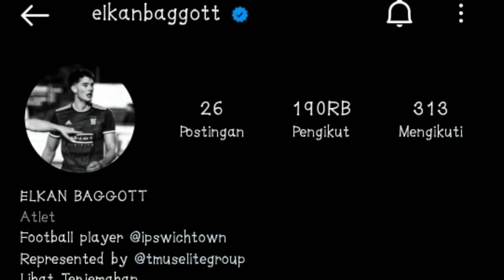ELKAN BAGGOTT benteng tangguh Timnas INDONESIA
Elkan BAGGOTT
Bek jangkar yang merumput bersama Ipswich Town itu sempat jadi rebutan antara Indonesia dan Thailand. Elkan yang Lahir di Thailand dari ayah yang berkebangsaan Inggris dan ibu yang berdarah Indonesia membuatnya menjadi rebutan dua negara Asia tenggara tersebut.
Bahkan tidak menutup kemungkinan bergabung dengan Timnas Inggris kala itu.
Namun, Elkan akhirnya memilih Indonesia. Negara yang prestasi sepak bolanya masih tertinggal jauh dari negeri tiga singa, bahkan juga masih berada di bawah Thailand. Pada akhirnya Elkan pun membuktikannya dengan memenuhi panggilan training camp dari timnas Indonesia di bawah asuhan Shin Tae-yong.